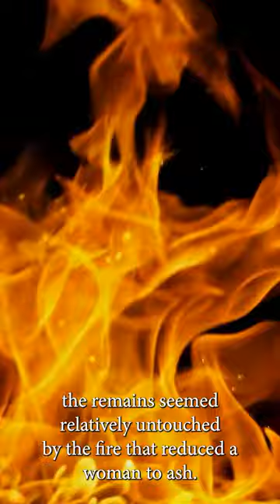What Happened to Mary Hardy Reeser?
Do you believe in Spontaneous Human Combustion?